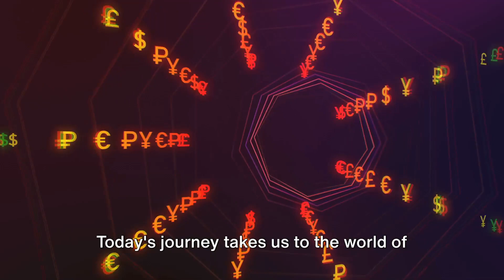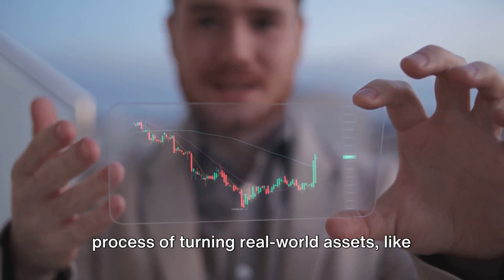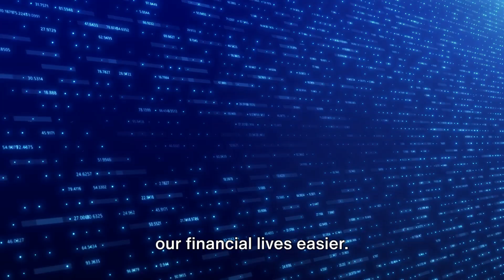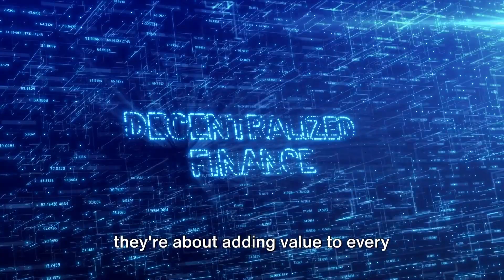Wirex Token's Impact on Digital Finance Explained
Dive into the innovative world of Wirex Token (WXT) and discover how it's shaping the future of banking. This video unpacks the role of WXT in the digital banking landscape, offering insights into its utility, advantages, and potential to transform how we handle financial transactions. Whether you're a crypto investor, a tech enthusiast, or just curious about the future of finance, join us on this journey to explore the impact of Wirex Token in banking.

Key topics include Wirex Token's features, its integration with digital banking, and the benefits for everyday transactions.